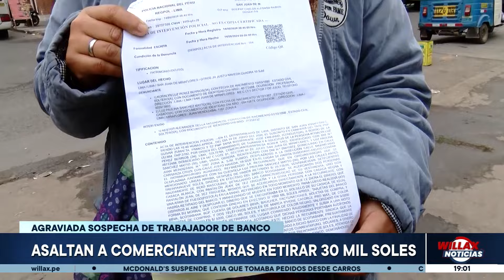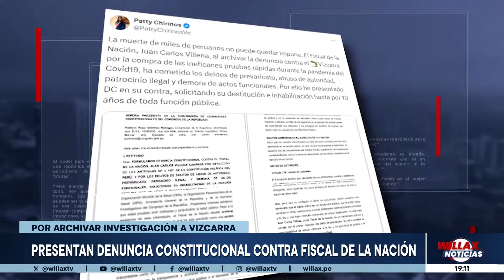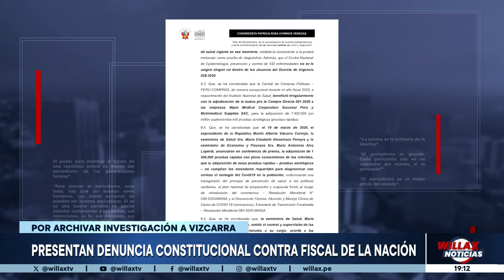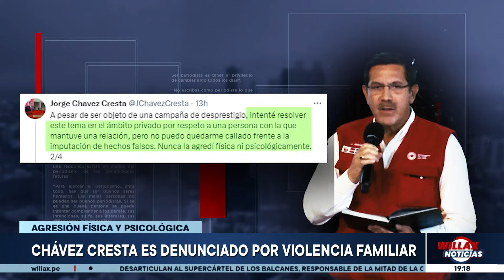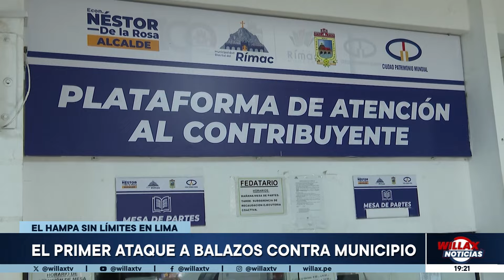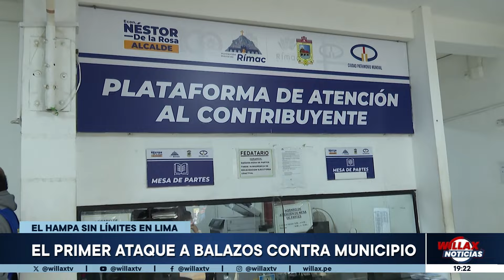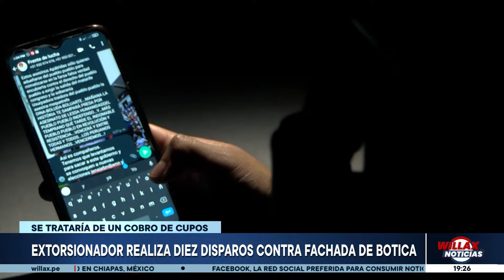Willax Noticias Edición Central - JUN 17 - 2/3 - CHÁVEZ CRESTA ES DENUNCIADO POR SU EXPAREJA